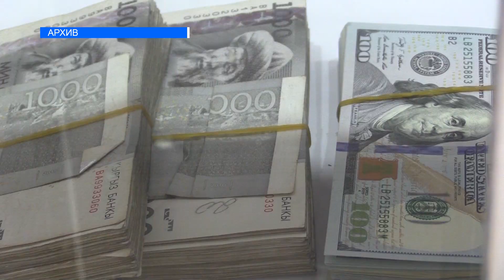Элдин банктарга болгон карызы рекорддук чекке жетти